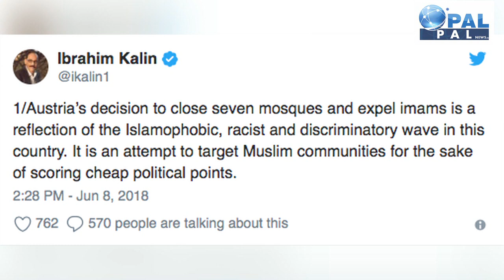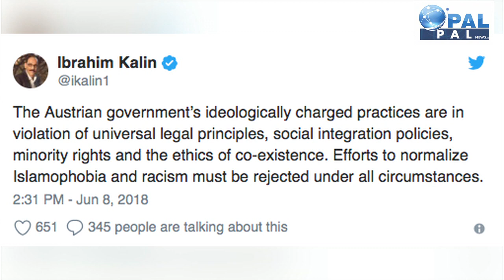अब ये देश बना इस्लाम और मुसलमानों का दुश्मन/Austria to shut 7 Mousque